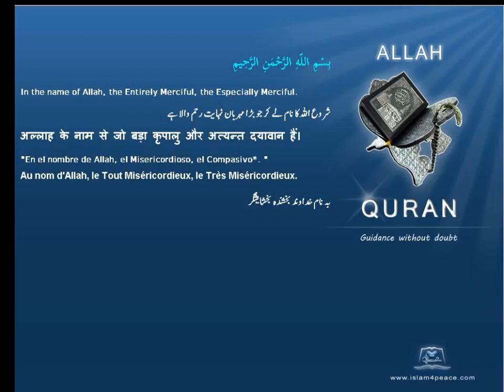Quran by Theme Indonesian thunder Islam4Peace com